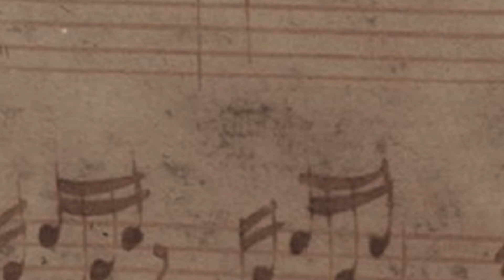Bach e l'Italia – Stefan Michels: Bach’s “Tilge” in the focus of the History of Emotions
Stefan Michels (Johannes Gutenberg-Universität Mainz, Evangelisch-Theologische Fakultät),
Painful Music. Johann Sebastian Bach’s “Tilge, Höchster, meine Sünden” (BWV 1083) in the focus of the History of Emotions

La relazione è stata presentata il 25 novembre 2020 nell'ambito della sessione "Bach’s Italian Style " durante il convegno internazionale "Bach e l'Italia" (22-28 novembre 2020)
Chair: Chiara Bertoglio e Maria Borghesi
Organizzatori: JSBach.it, Conservatorio di musica di Torino, Istituto per i Beni Musicali in Piemonte